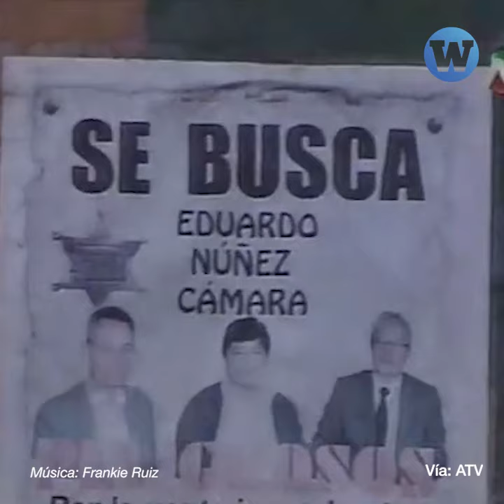Erasmo Wong, el personaje que controla a este presentador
"Me están jalando las orejas" ¿Quién es el personaje que controla a este presentador?